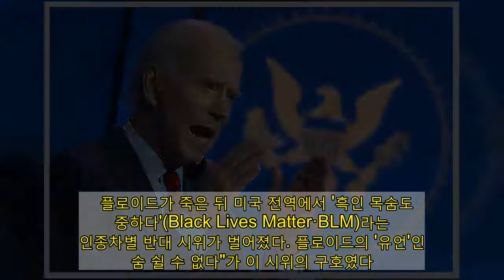[결산2020] 화제의 인물 : 국제 | 연합뉴스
(서울=연합뉴스) 신종 코로나바이러스 감염증(코로나19)은 2020년 세계를 변화시켰다. 한 개인의 운명을 바꿔놓기도 했고 한 나라의 정권을 교체시키기도 했다.   조 바이든 미국 대통령 당선인이 대선에서 승리할 수 있었던 배경엔 도널드 트럼프 대통령의 코로나19 대응 실패가 있었다.   미국과 중국 양 강대국의 코로나19발 신경전 사이에 끼였던 세계보건기구(WHO)와 테워드로스 아드하놈 거브러여수스 사무총장은 신뢰의 위기에 봉착했다.   광고    위기는 영웅도 낳았다.    앤서니 파우치 미국 국립알레르기·전염병연구소(NIAID) 소장은 트럼프 대통령과 대립각을 세우길 마다하지 않으며 방역수칙을 지켜달라고 호소했다. 중국에선 코로나19를 처음 세상에 알린 의사 리원량(李文亮)이 열사의 반열에 올랐다.   코로나19 백신을 개발한 우구르 사힌 독일 바이오엔테크 최고경영자(CEO)와 부인 외즐렘 튀레지는 코로나19 대유행을 끝낼 무기를 가져다준 영웅이자 이민 2세로서 '이민자의 꿈'으로 떠올랐다.   이밖에 코로나19 사태 속에서도 변혁의 움직임은 계속됐다.    미국에서는 흑인 조지 플로이드의 사망으로 인종차별 반대 시위가 거세게 일었고 홍콩에선 조슈아 웡(黃之鋒)을 비롯한 민주화 운동가들의 저항이 계속됐다.    일론 머스크가 이끄는 스페이스X는 '민간 우주여행 시대'를 열었다.     ◇ '미국의 귀환' 선언한 바이든   미국 제47대 대통령이 될 바이든 당선인은 '주류 정치인의 전형'으로 꼽힌다.   올해 78세로 갖은 역경을 뚫고 대통령에 당선됐지만, 여전히 자신의 능력이나 매력보단 코로나19 대응실패 등에 따른 반(反)트럼프 여론이 높아진 데 힘입어 대선에서 승리했다는 평가가 꼬리표처럼 따라붙는다.   다만 최근 미국 시사주간지 타임은 그와 카멀라 해리스 부통령 당선인을 '올해의 인물'로 선정하고 "공감의 힘과 치유의 비전을 보여주며 미국의 서사를 바꿨다"라고 평가했다.   바이든 당선인 앞에 놓인 과제들은 해결이 녹록지 않은 것들뿐이다.    현재 미국은 코로나19로 인한 전대미문의 위기와 골이 깊은 인종차별, 양극화에 신음하고 있다. 국제사회로 눈을 돌리면 트럼프 대통령의 '미국 우선주의'에 동맹국조차 질려있는 상황이다.   바이든 당선인의 당선 일성은 "미국이 돌아왔다"였다.   산적한 과제 속에 미국을 되돌려놓을 수 있을지 주목된다.     ◇ '신뢰 위기' 테워드로스 WHO 사무총장   테워드로스 WHO 사무총장은 역대 총장 가운데 가장 이름이 알려진 총장이 될 가능성이 크다.    긍정적인 평가는 결코 아니다. 일각에서는 과학에 기반해 코로나19 대유행에 잘 대처한다는 호평도 나오지만, 팬데믹(전염병의 세계적 대유행) 선언이 늦는 등 유행 초기에 우왕좌왕하며 WHO의 신뢰를 잃게 했다는 평가가 많다.    중국의 힘으로 사무총장이 됐다고 평가받는 테워드로스 총장은 코로나19 발병지인 중국을 두둔하는 듯한 발언들로도 논란을 일으켰다.    미국은 WHO가 중국에 편향적이라며 지난 7월 탈퇴를 선언했다.     ◇ '수호자' 파우치 NIAID 소장   '올해의 수호자'.    시사주간지 타임이 파우치 미국 국립알레르기·전염병연구소(NIAID) 소장에게 안겨준 타이틀이다.   미국 코로나19 최고 권위자로서 이 전염병이 얼마나 위험한지 알리고 마스크 착용과 거리 두기 등 방역수칙을 지키라고 호소하느라 올해 동분서주했다.   그는 백악관 코로나19 태스크포스(TF) 일원이지만, 트럼프 대통령의 눈 밖에 나면서 정치적이라는 비판도 받았다. 트럼프 대통령은 경제회복을 치적으로 삼고자 코로나19의 영향을 의도적으로 축소했다고 공격을 받았다.    파우치 소장은 대통령에 맞서면서도 과학자로서 소신을 굽히지 않았고, 바이든 당선인은 그를 유임시키면서 대통령 수석 의료보좌관 역할도 맡기기로 했다.    ◇ 중국서 코로나19 처음 알린 의사 리원량   리원량은 세상에 코로나19의 존재를 처음 알린 의사다.   그는 지난해 12월 30일 동창인 의사들과 사회관계망서비스(SNS) 단체대화방에 화난(華南)수산물도매시장에서 사스 환자가 발생했으니 조심하라는 글을 올렸고 이것이 인터넷에 퍼지면서 코로나19가 세상에 알려졌다.    중국 당국은 유언비어를 유포했다며 리원량을 처벌하는 것으로 대응했다.    그러나 코로나19 확산을 막지 못했으면서 먼저 위험을 알린 리원량을 처벌한 당국을 비난하는 목소리도 점점 커졌다.    결국 리원량에 내려진 처벌은 철회됐고, 중국 정부는 그에게 국가와 사회를 위해 목숨을 희생한 이에게 부여하는 최고 등급 명예칭호인 '열사' 칭호를 부여했다.   리원량은 환자를 치료하다가 코로나19에 감염돼 지난 2월 7일 34세를 일기로 사망했다. 그는 생전 마지막 인터뷰에서 회복되면 다시 환자를 치료하러 가겠다는 의지를 밝혔었다.    ◇ '코로나19 반격' 이끈 이민 2세 사힌-튀레지   '코로나19에 대한 인류의 첫 반격'으로 불리는 화이자-바이오엔테크 코로나19 백신은 터키계 이민자 가정 출신의 과학자 부부 손에서 탄생했다.   바이오엔테크의 CEO와 최고의료책임자(CMO)로 역할을 분담하고 있는 사힌과 튀레지 부부는 부모가 1960년대 터키에서 독일로 일하려고 건너온 '이민 2세대'다.   바이오엔테크는 항암 분야에 초점을 맞춰오다가 지난 1월 코로나19 백신개발에 눈을 돌린 뒤 약 10개월 만에 성공을 거뒀다. 이들은 '메신저 리보핵산'(mRNA)을 활용해 백신을 만들었는데 이를 활용한 백신이 출시되긴 처음이다.    회사 주가가 크게 오르면서 사힌 CEO는 순자산이 51억달러(약 5조5천억원)로 치솟았고, 블룸버그통신이 집계하는 세계 500대 부자 안에 들었다.    ◇ 인종차별 반대 시위 촉발 플로이드   지난 5월 미국 미네소타주 미니애폴리스에서 백인 경찰관에게 8분 46초간 목을 짓눌려 숨진 흑인 조지 플로이드는 '공권력에 의한 인종차별'의 상징이 됐다.   플로이드 외에도 브레오나 테일러와 아흐마우드 알버리 등 공권력 남용에 목숨을 잃은 흑인들이 더 있다.   그러나 플로이드만큼 미국 사회를 흔들지는 않았다.   플로이드가 죽은 뒤